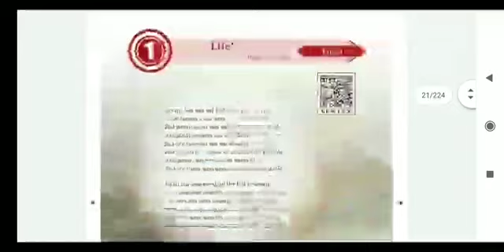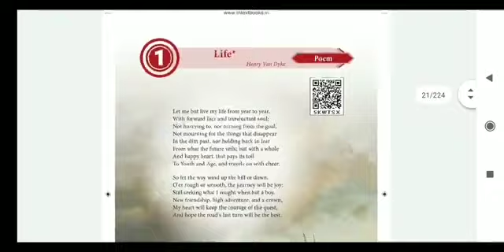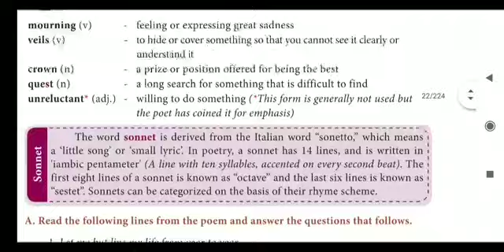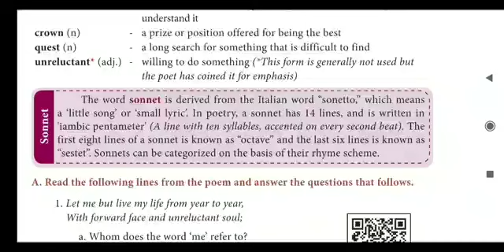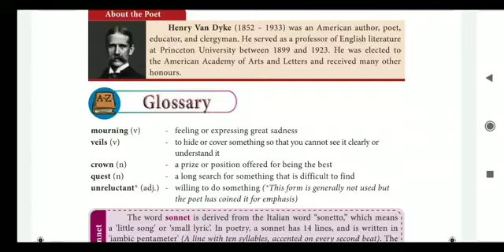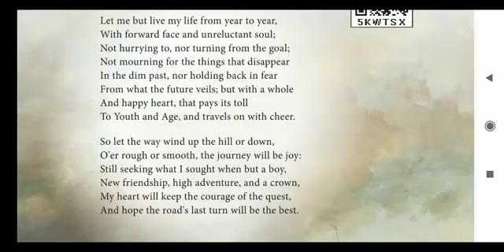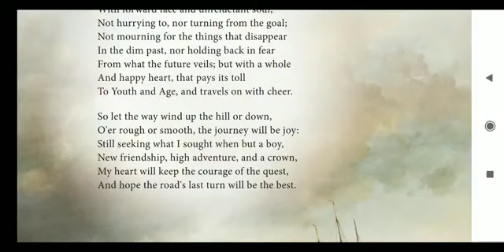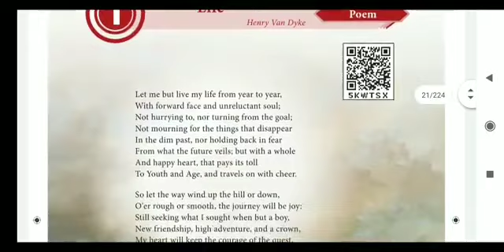English Class 9 Unit 1 poem 20/06/20 For Admission from LKG to XII